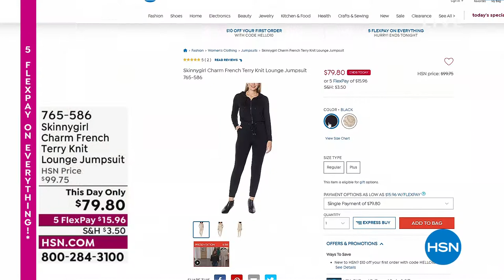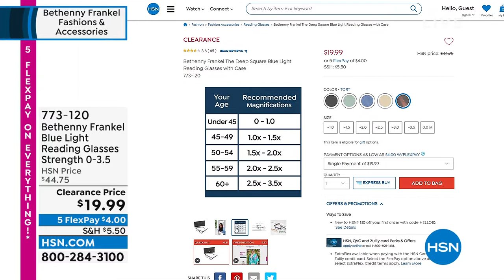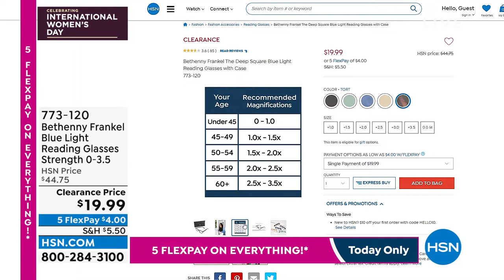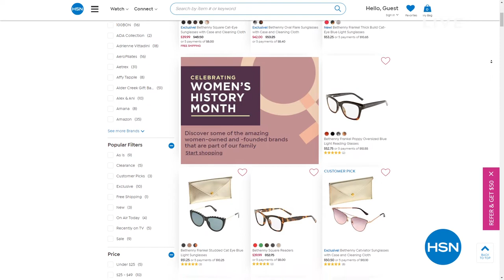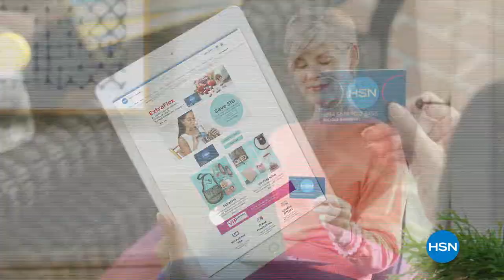HSN | Bethenny Frankel Fashions & Accessories 03.08.2022 - 07 PM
Discover a stylish accessories collection perfect for every day inspried by Bethenny Frankel.